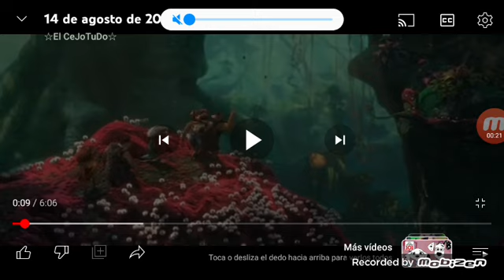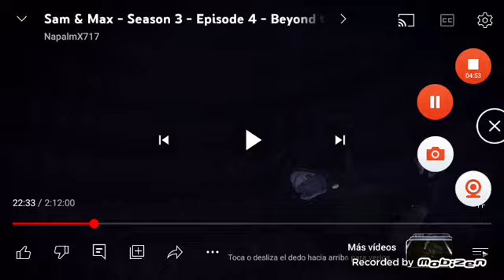las hadas precure todos estrellas la película parte 8 peligros en el laboratorio